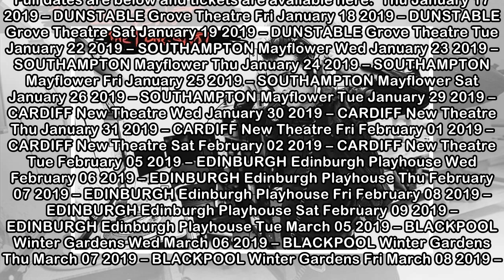Billie Joe Armstrong's new band The Longshot release video and full album, 'Love Is For Losers' - N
Billie Joe Armstrong's new band The Longshot release video and full album, 'Love Is For Losers' - NME
 Check them out below Green Day frontman Billie Joe Armstrong’s new band The Longshot have surprise released their debut album along with a music video for the title track, ‘Love Is For Losers’. Check ...